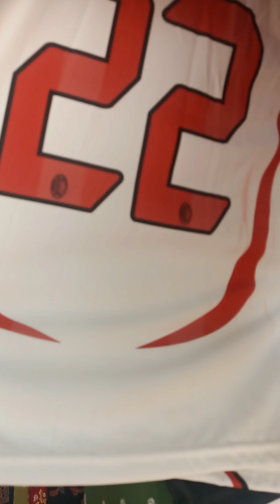jul 28 sun